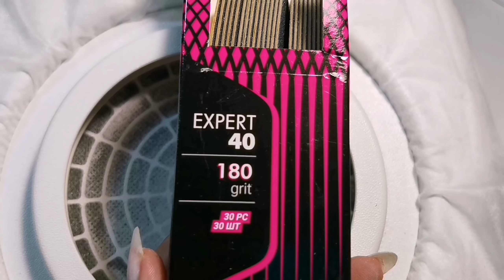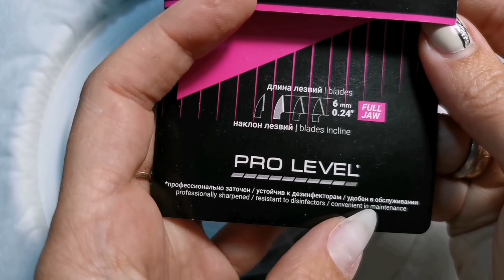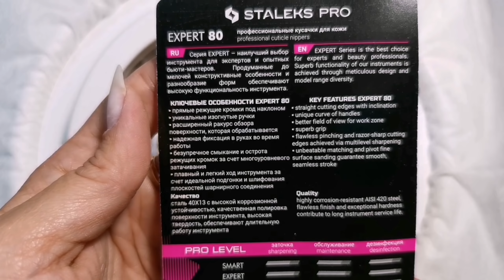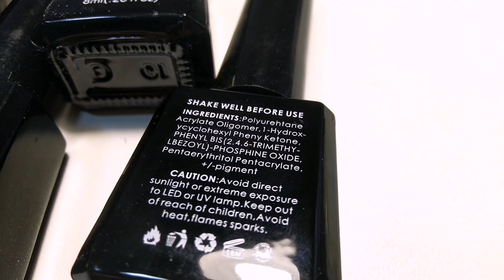"Сногсшибательный" маникюр. Жемчужные ногти.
Список стартового маникюрного набора «Собери сам»
1. Лампа:
2. Топ:
3. Гель лак:
8. Тонкие кисти:
9. Безворсовые салфетки (именно первые с розовой наклейкой!!!)
10. Спирт
11. Фрезер:
12. Фреза:
13. Ножнички:
Зингер брала в семейном Магните
14. Типсы короткие (длинные и тройные не удобные)

На что не найдете ссылки, пишите, добавлю.

Я в инстаграмме yuliya_nails_art (Мохонова Юлия). Буду рада Вас там видеть!